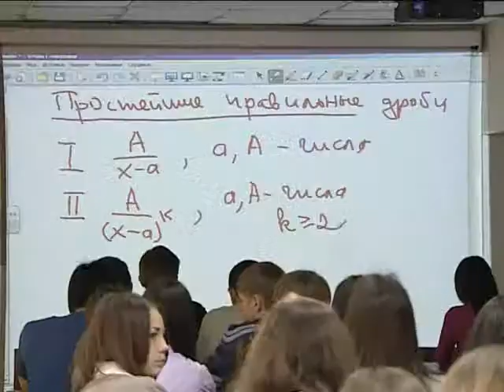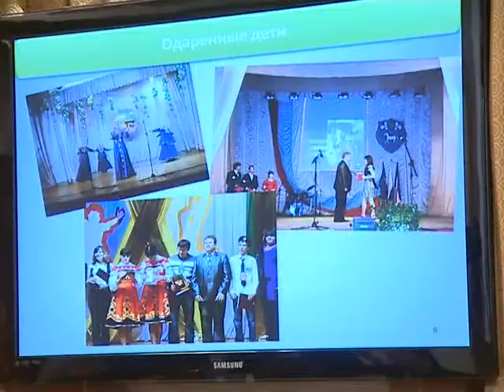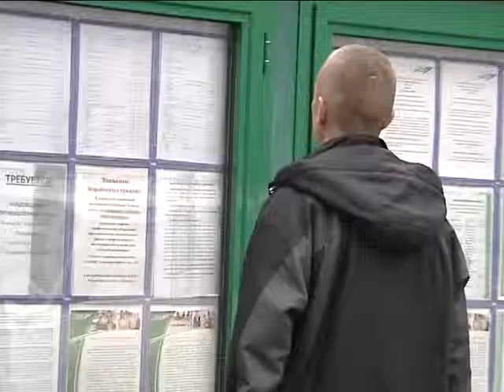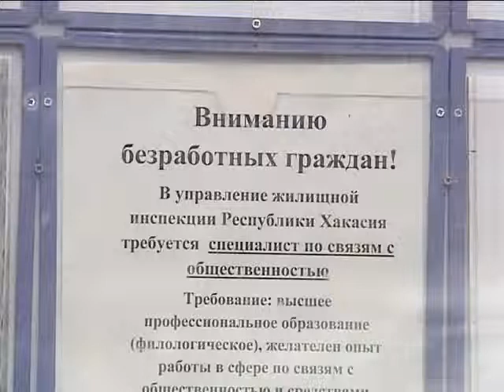Большие деньги_13_04_13